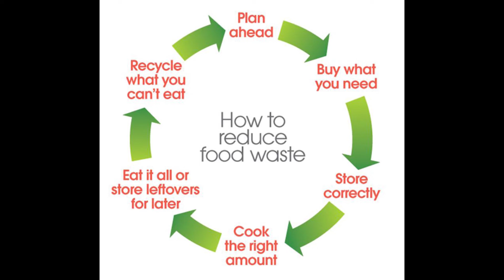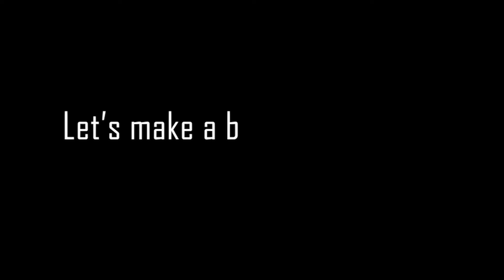That unforgettable Ifthar | Life Story Series l Rizwan Shareef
This based on an incident that took place in my life. Please do let me know your comments and feedback.
Let us all join together to reduce food wastage.

Camera / Edits: Sahid Irfan

Richukka